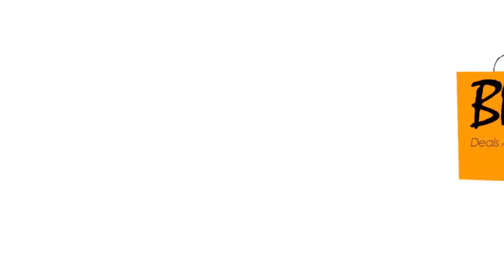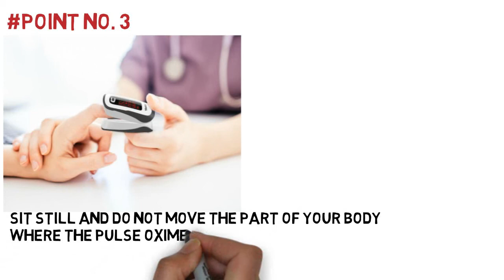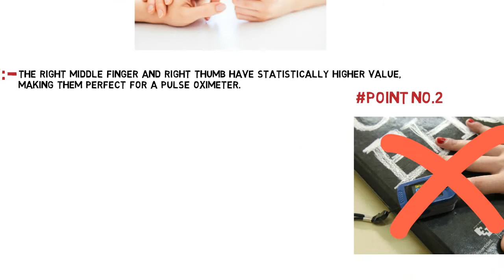Fit Go S05 Pulse Oximeter | Detalied Video | HONEST REVIEW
Namaste Jaisa ki aap logo ne video mein dekha Fit Go S05 Pulse Oximeter ke baare me ek honest review. fit go trusted aur popular brand hai. I hope apne video end tak dekhi hogi video me batye gaye sare points jarur dekhe aur iss video ko jitna jyda ho sake share kare taki ye oximeter unn tak phonch sake jinko iski jarurat hai. agar aap aisi aur video dekhna chate ha to channel ko subscribe aur bell icon ko press kare taki humari new uploaded video ki notification apko sbse phele mill sake agar aap hume insta pe follow nahi karte to jayie jaldi se follow kar lijeye aur humse baat karne ke liye hume DM kare kuki hume bhi bhoot acha lagta ha apse baat karke.
..SHARE AUR COMMENT KARNA NAH BHULE..

Some Recommended Oximeter:

• DR VAKU® Swadesi Pulse Oximeter

• CHOICEMMED Fingertip Pulse Oximeter

• Mievida Finger Tip Pulse Oximeter

• Vandelay Pulse Oximeter Fingertip

• Dr Trust Professional Series Finger Tip Pulse Oximeter

Today's Deal of the day

In this video we talk about:
oximeter
pulse oximeter
fingertip pulse oximeter
finger pulse oximeter
pulse oximeter how to use
fit go s05 pulse oximeter
fit go oximeter
fit go s05 pulse oximeter review
fit go s05 pulse oximeter online india
fit go s05
best low budget oximeter